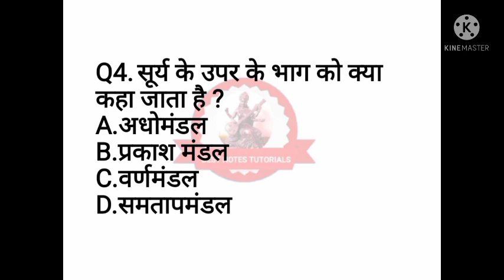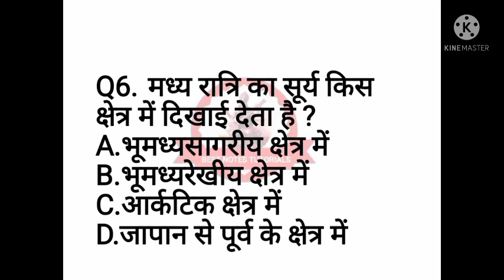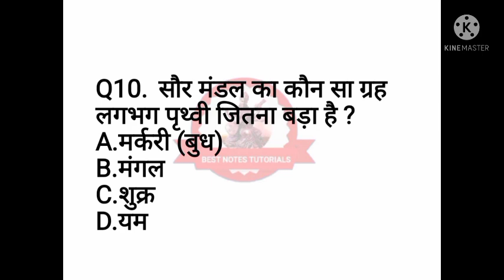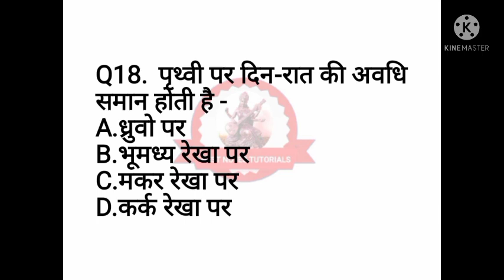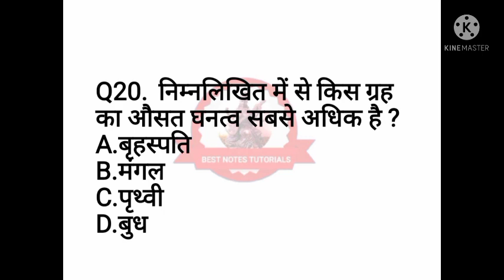UTTRAKHAND POLICE SYLLABUS || GEOGRAPHY GK सौर मंडल MCQ